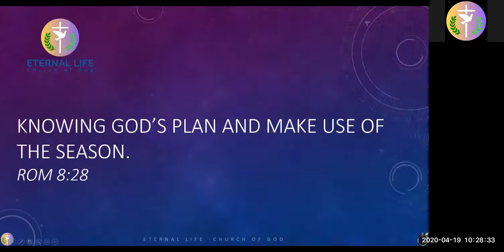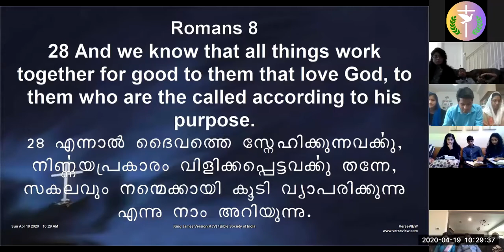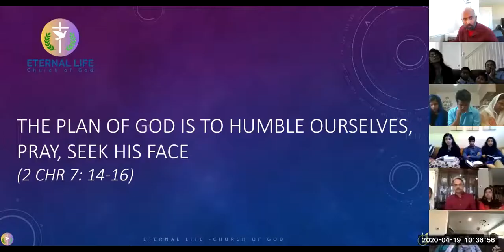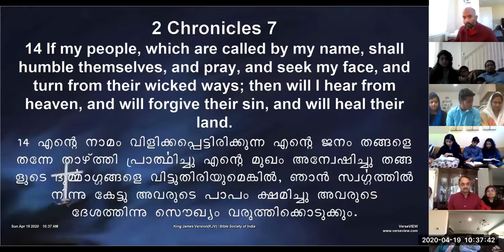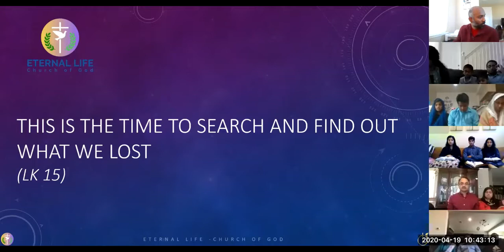ELCoG Sunday 2020 04 19 - Pr. Samkutty Mathew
Sermon by Pr. Samkutty Mathew